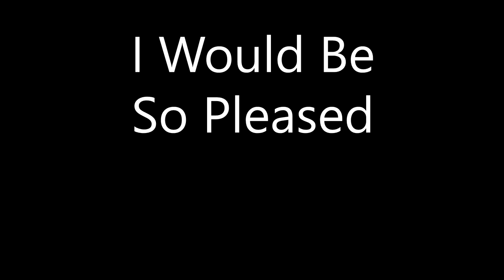I Would Be So Pleased - Deedee Magno Hall【Covered By Spywi】